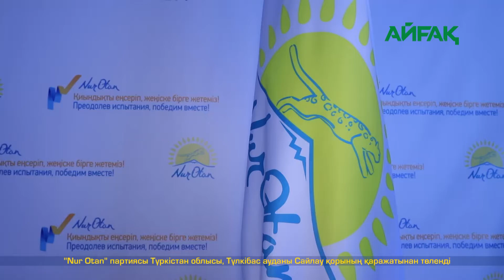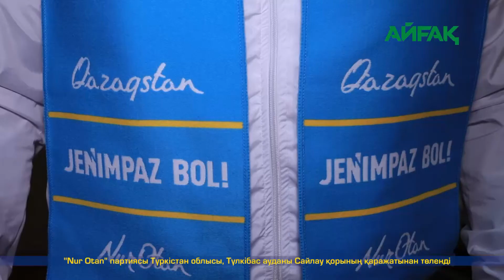Жастарға жан-жақты қолдау көрсету күшейтіледі